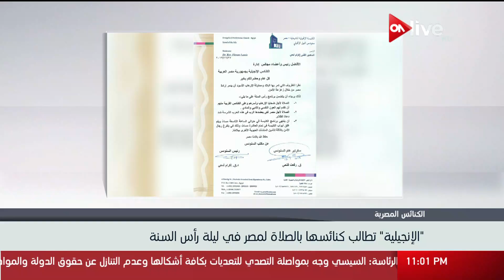موجز أخبار الحادية عشر مساءأً - الأربعاء 27 ديسمبر 2017